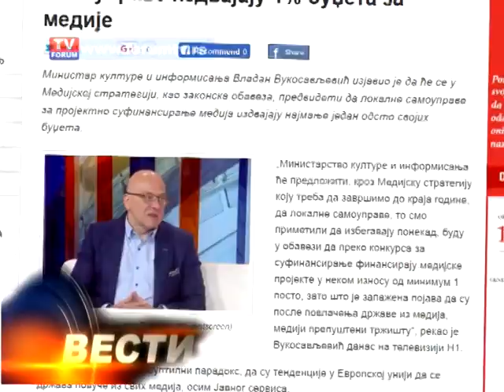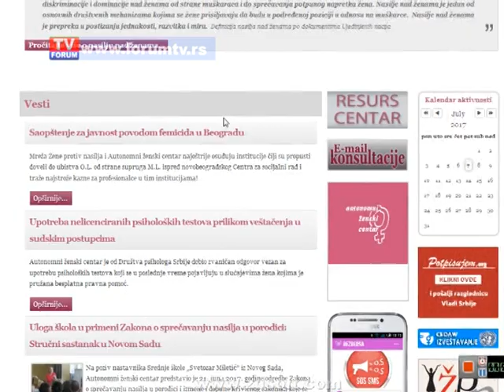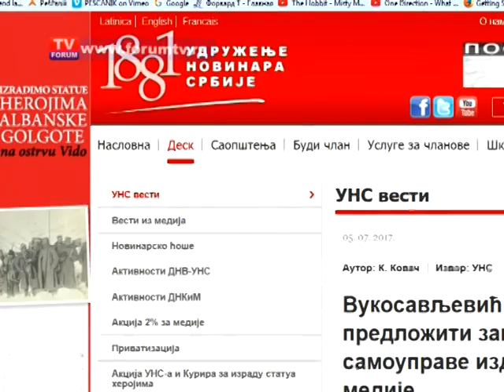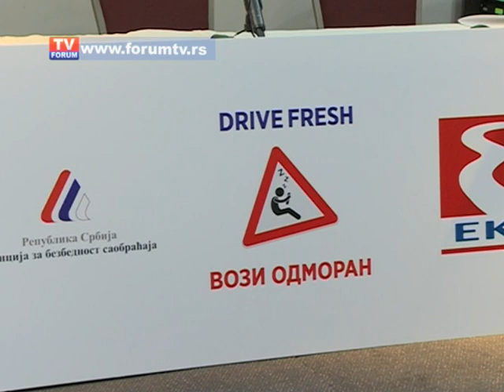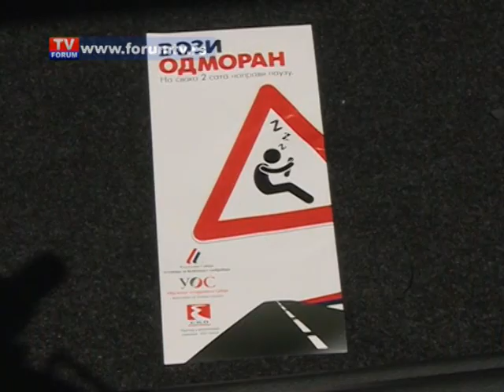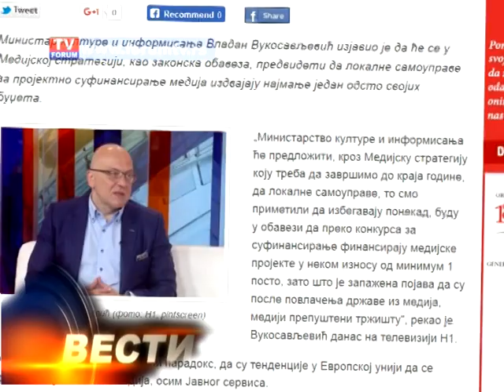TV FORUM 07.07.2017.VESTI